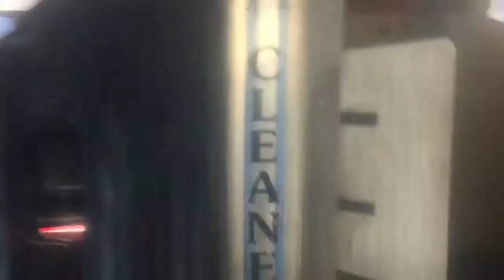jax car wash